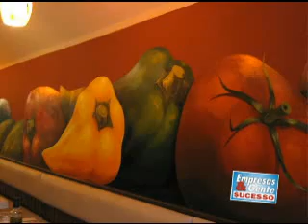Empresas & Gente de Sucesso Argina Seixas Canteiros Sincomércio Posto Ipiranga Bloco 4 Pt1